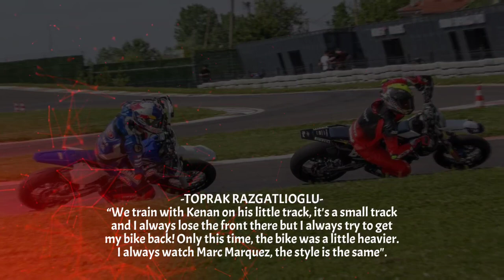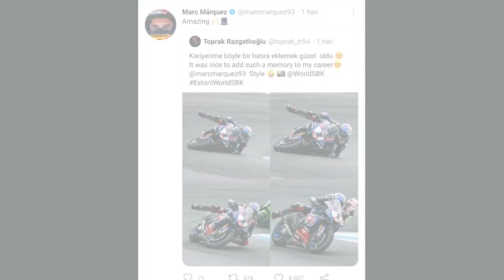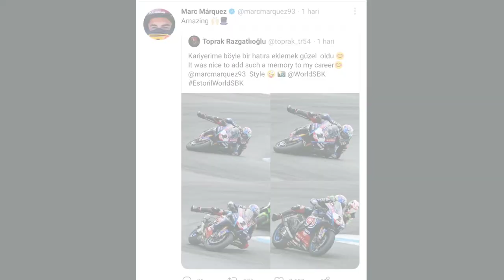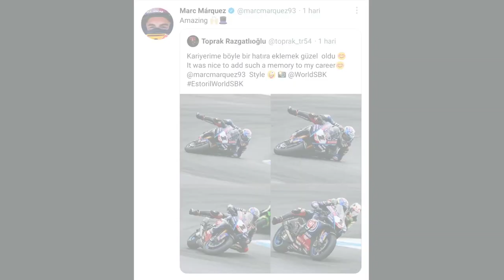MOTOGP 2022 | RAZGATLIOGLU'S RECOGNITION FOR HIS MARQUEZ-LIKE SAVED IN ESTORIL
MOTOGP 2022 | MOTOGP 2022 | RAZGATLIOGLU'S RECOGNITION FOR HIS MARQUEZ-LIKE SAVED IN ESTORIL

The extraordinary save made by Yamaha rider Razgatlioglu, attracted a lot of attention. Because his saves are the same as those of marq marquez. Razgatlioglu does not hesitate to admit that he always learns from the marq marquez.

“We train with Kenan on his little track, it's a small track and I always lose the front there but I always try to get my bike back! Only this time, the bike was a little heavier. I always watch Marc Marquez, the style is the same".

talking about how he saved the front of his bike at Turn 9, Razgatlioglu once did the same thing at the Jerez circuit in 2020, but at that time he didn't manage to do it.

"I remember 2020 in Jerez, I tried to lift the bike but couldn't, so I had a small accident. However, today I said, I have to take it! because I struggled! I am very happy, we took good points and second place is better rather than an accident. it was a strange weekend".

The eight-time world champion admitted that he was amazed, and even shared a photo of Razgatlioglu on his social media Marquez also did not miss leaving a comment on Razgatlioglu's Instagram. "Amazing, mate!" wrote Marquez while giving a magic hat emoji, a sign he took his hat off to Razgatlioglu's action.